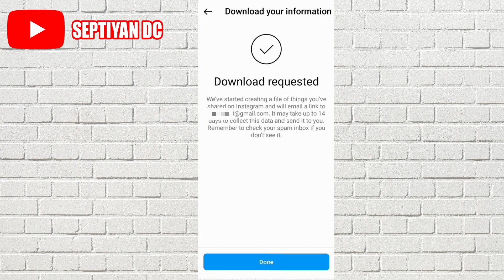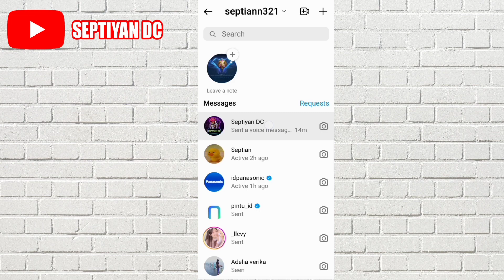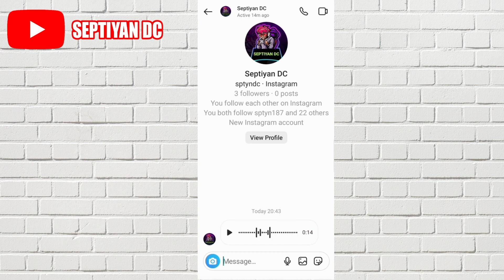Cara Menyimpan Pesan Suara Instagram Ke Musik Tanpa Aplikasi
Di video ini aku akan membagikan video mengenai Cara Menyimpan Voice Note Instagram Ke Musik, cara simpan vn instagram, cara simpan pesan suara instagram, cara menyimpan vn di ig, cara menyimpan pesan suara instagram ke galeri musik

Oke silahkan tonton video ini sampai habis supaya tidak ada Cara Menyimpan VN Instagram Ke Memori Perangkat yang terlewatkan.